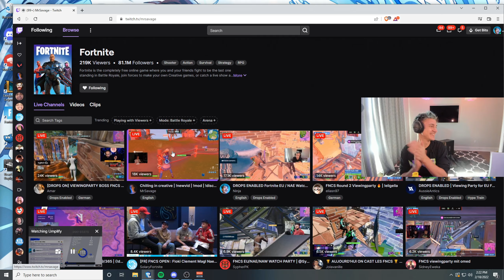Mamacita 💃 | ECV Fortnite: Flodax Highlights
In this video you will see a Fortnite highlights from ECV Flodax.

🎵 Song used in this video : Mamacita - Drah

Powered by: Logitech G, BenQ